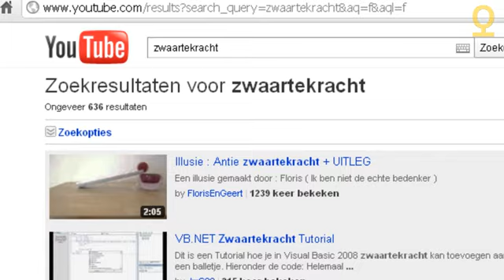Video's zoeken en vinden op Youtube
Wil je zien hoe je handig vindt wat je zoekt op Youtube? Bekijk dan deze instructiefilm van SPONS Learning Company. Meer leren? Bezoek en ontdek onze online modules over werken en lesgeven met nieuwe media!